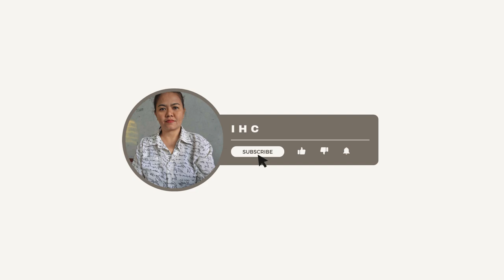From Beginner to Pro: My Table Tennis Journey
Music from Uppbeat (free for Creators!)

Finally got the courage to record some table tennis action! 🎥 I felt a bit awkward asking Antoine to be in the video this time, but maybe next time I'll convince him 😉 Huge thanks to him for an epic game!